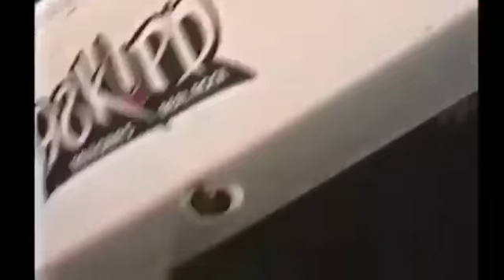blowing up a yugo, car bomb, explosives, how to restore a car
found this old video tape in a old house I bought I have know idea who these people are. the tape was dated 1989